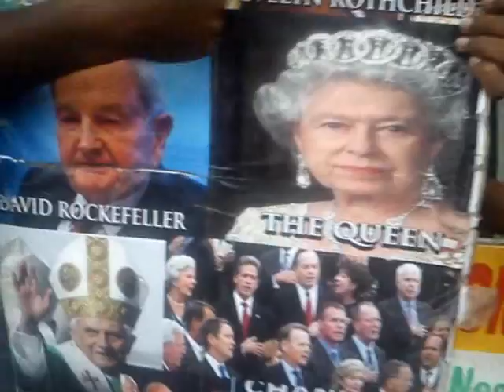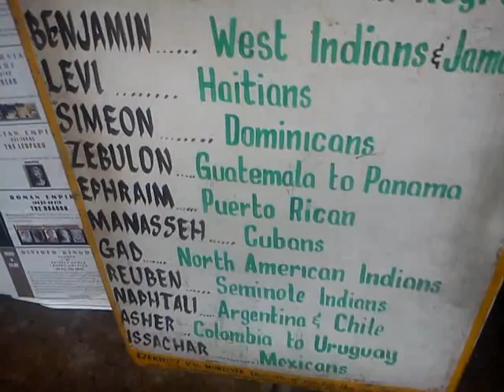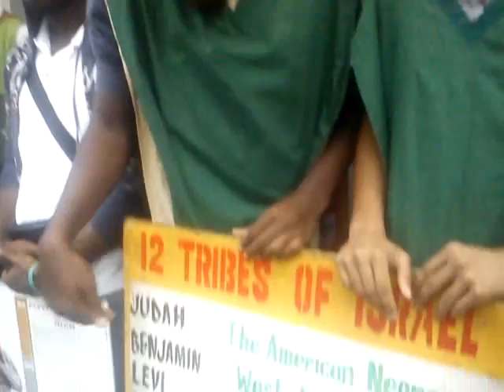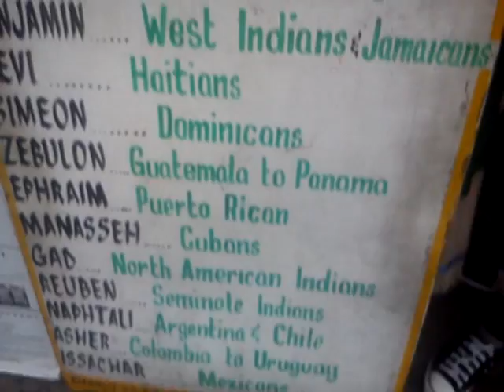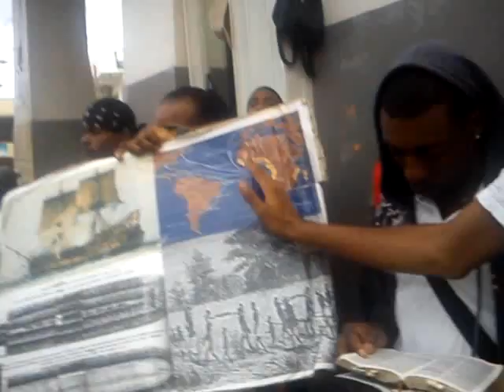PT.1.THIS SIMPLE JAKE GOT SCHOOLED WHO THE REAL JEWS R